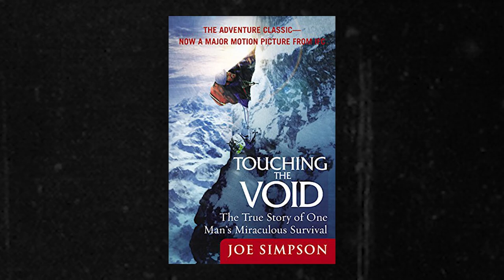Make Money Without A Hit Song Using This Strategy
So many gems on this channel that we have to highlight some of our old videos that are still prevalent to this day.

Lets Build Your Music Career Today.